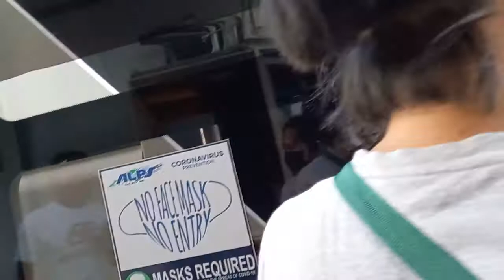THE NEW DOUBLE DICKER BUS OF ALPS COMPANY